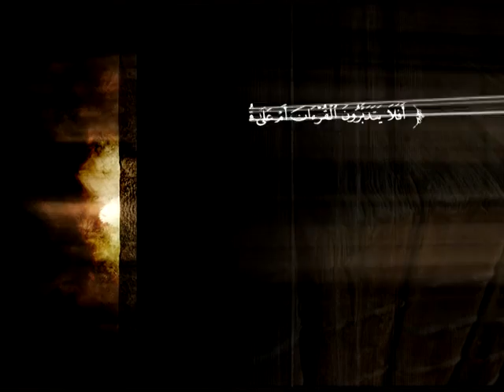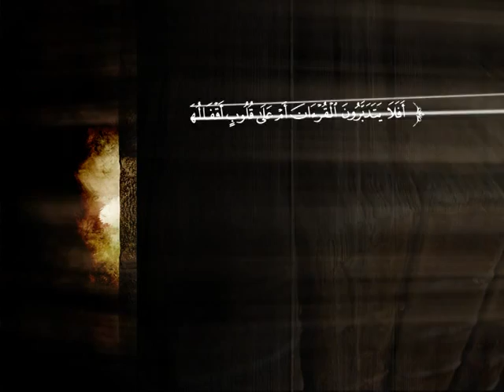تفسير سورة الكهف من الآية 78 إلى الآية 102 | الشيخ عصام بن صالح العويد